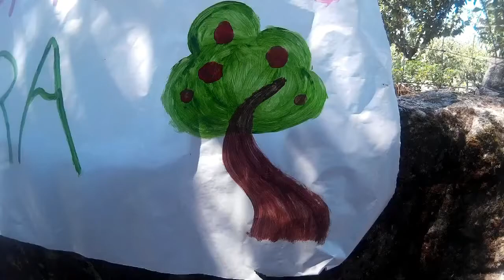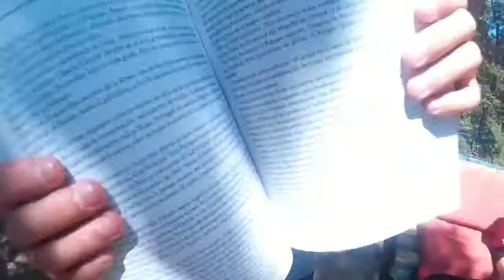Lipdub campamento vera